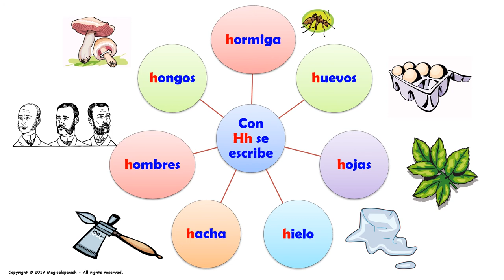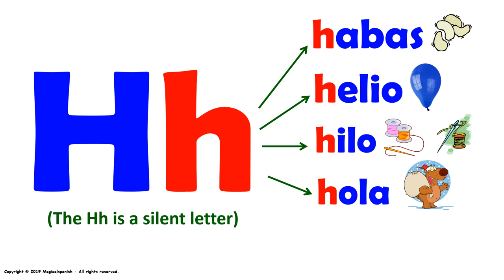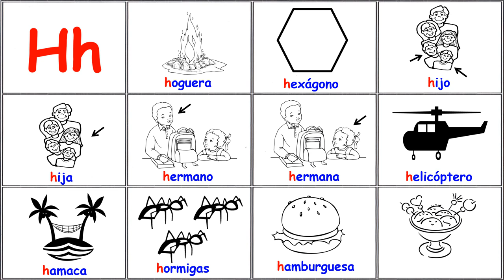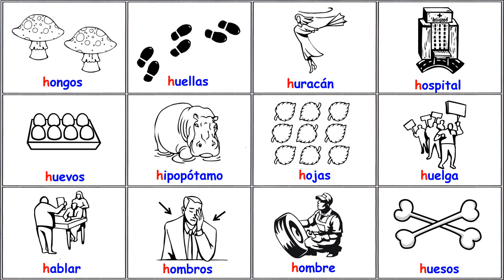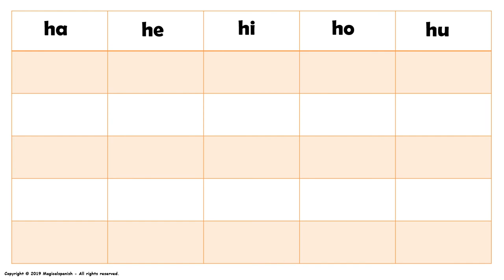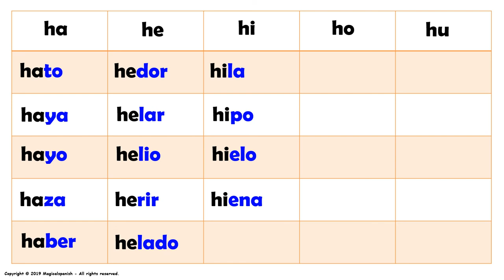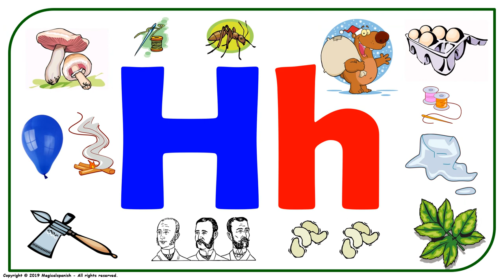Los Sonidos del Español (Fonética) – “Hh”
En esta presentación vamos a estudiar los diferentes sonidos (fonética) que encontramos en español. Hoy tenemos la letra “Hh” en diferentes posiciones (inicial, intermedio y final). Este es un excelente ejercicio para trabajar en la pronunciación del español.  Espero que disfrutes de esta presentación.
CANAL DE ESPAÑOL
 Magicalspanish (Youtube)
 @mymagicalspanish (Facebook)
 @JovenLen (Twitter)
 @ingleswithraul (Facebook)
 @inglés_joven (Twitter)